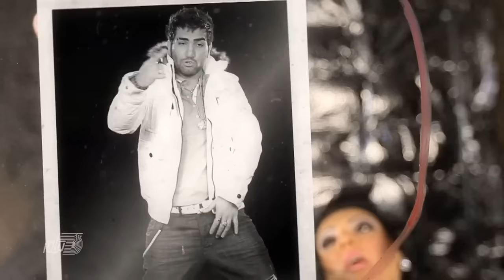KAMYAR feat HOSSEIN TOHI - Az Daste To (Official Music Video)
Kamyar featuring Hossein Tohi - Az Daste To

Produced and arranged by Natural Vibe Productions (Hakim Rachek & Kamyar)

Rap: Hossein Tohi

Lyrics: Shaghayegh Sh.

Mix and Mastering by Payam Shams.

Taken from Kamyar's new Album ' Dobareh '

Released by Natural Vibe Productions and Taraneh Records.

Now Available Worldwide .

Join KAMYAR's Facebook Fan page and website for more updates